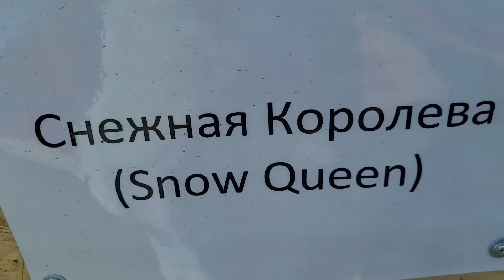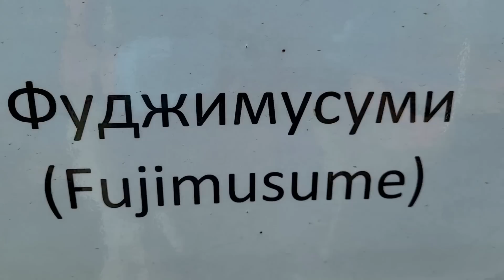КЛЕМАТИСЫ. КНЯЖИКИ. Уход за клематисами в июне. Варианты совместных посадок.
Друзья, если вы хотите поучаствовать в развитии моего сада и YouTube канала, Вы можете сделать это по ссылке ниже или
СбербанкОнлайн 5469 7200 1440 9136
г. Магнитогорск, Челябинская область.